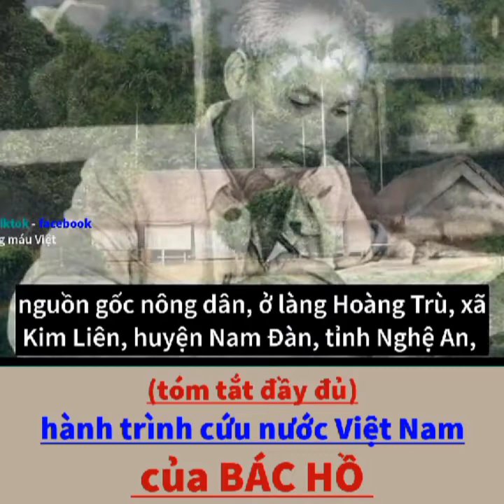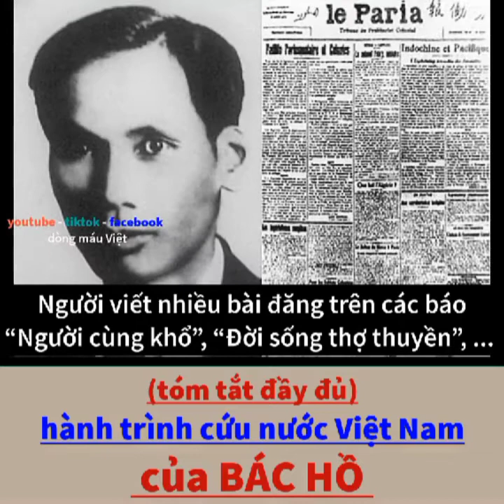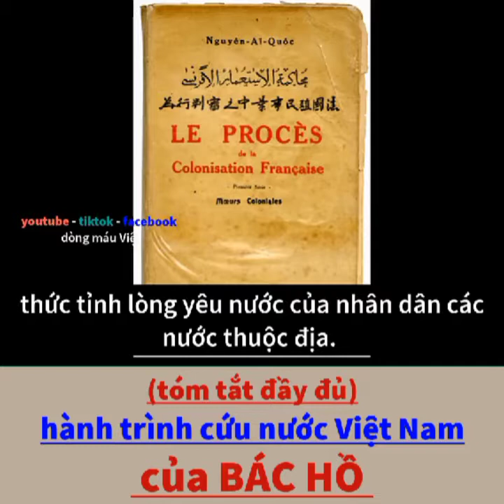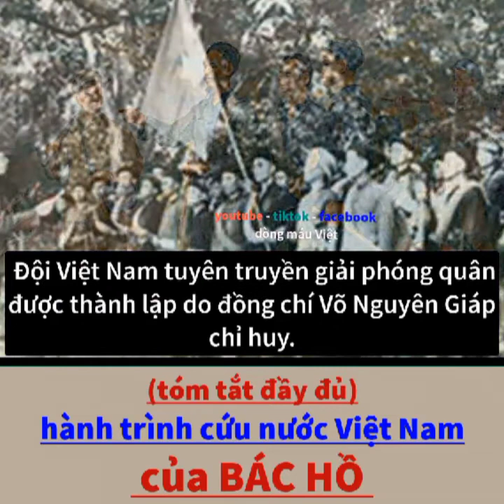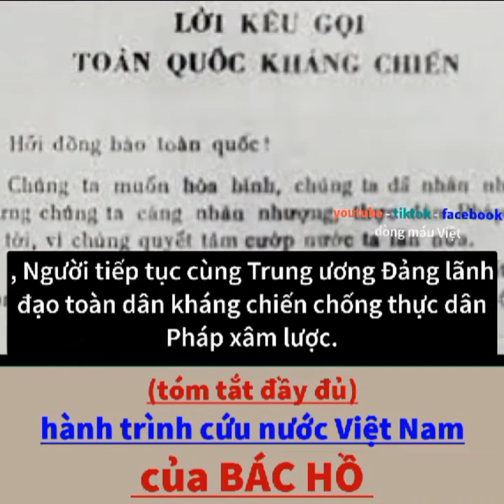tóm tắt đầy đủ hành trình cứu nước Việt Nam của Bác Hồ | Lịch Sử Việt Nam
Tìm hiểu về Lịch Sử Việt Nam và thế giới
Mọi người xem video nhớ Đăng kí kênh và like video cho mình có động lực làm tiếp nhé và đừng quên chia sẽ đến bạn bè để cùng với Mình học Lịch sử nha.
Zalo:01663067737